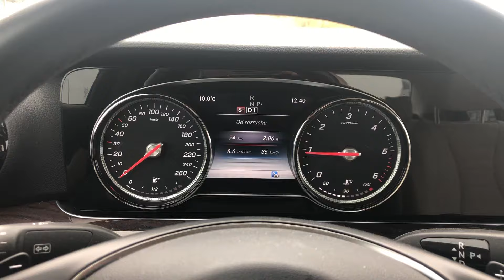Mercedes-Benz E220d 4matic 194 ps chip tuning 0-100 acceleration (234 ps, 516nm)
E220d 4matic w213 chip tuning
before(stock): 211ps, 441nm
after: 234ps, 516nm